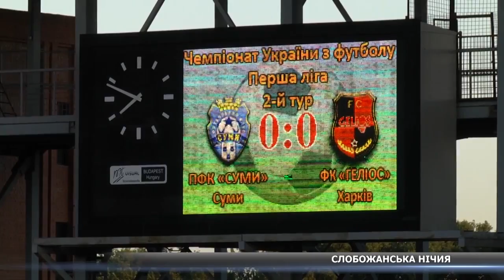Футбол. Чемпіонат України з футболу ПФК "Суми" - Геліос